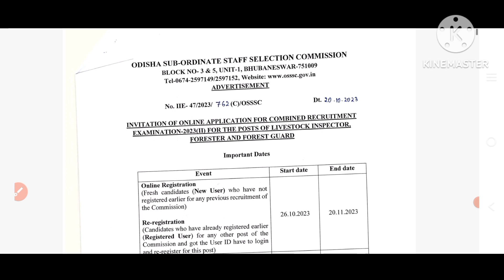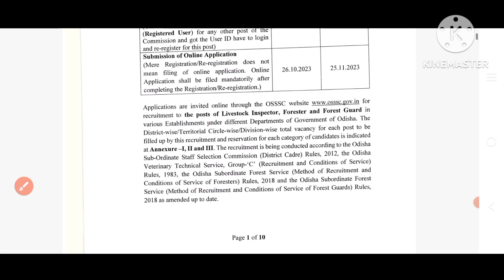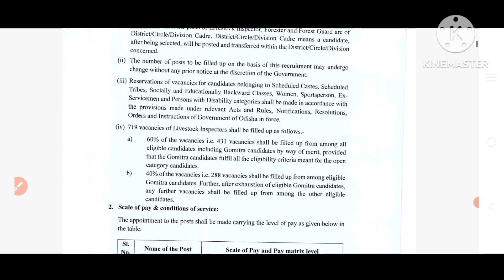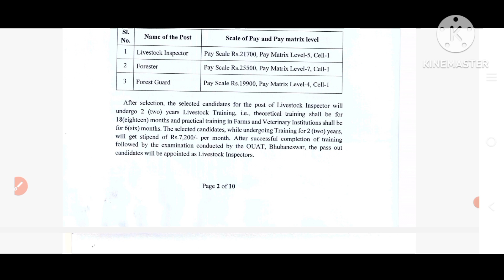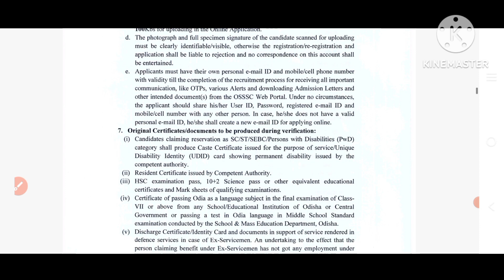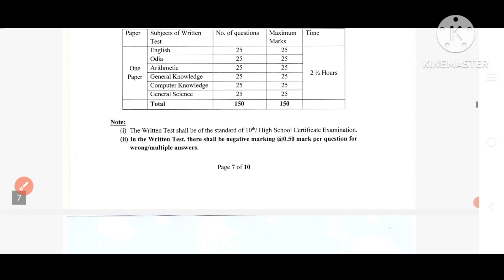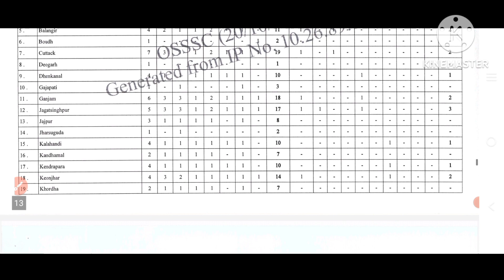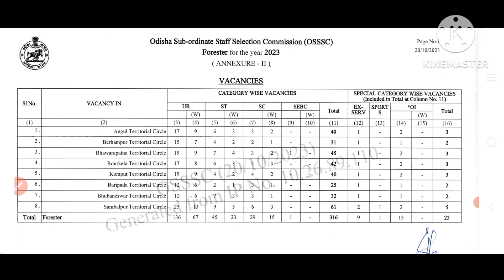OSSSC BIG UPDATE 2023//Combined Recruitment //FG, Forester, Livestock inspector//ଆସିଲା ନିଯୁକ୍ତି//🤔🤔🤔